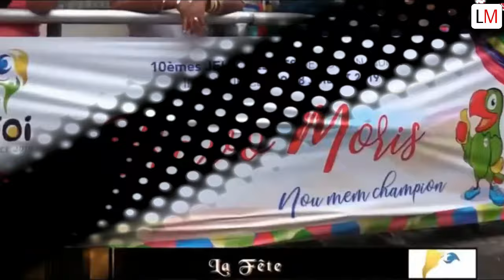Eric Milazar - Les Jeux de l'Océan Indien 2023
Maurice sera représentée par un contingent de 457 athlètes et représentants du volet-jeunesse. Les participants locaux viseront à répéter leur performance de 2019, où ils ont terminé en première position du classement.
L'événement sportif, qui rassemble les îles de la région, débutera officiellement dans cinq jours à Madagascar. La cérémonie d'ouverture de la 11e édition des Jeux des Iles de l'Océan Indien (JIOI) se tiendra au stade Barea Mahamasina à Antananarivo à partir de 18 heures (heure mauricienne) vendredi.